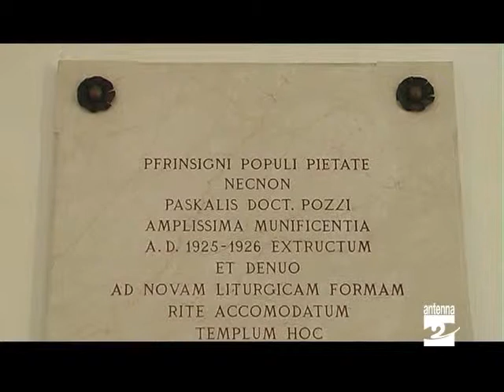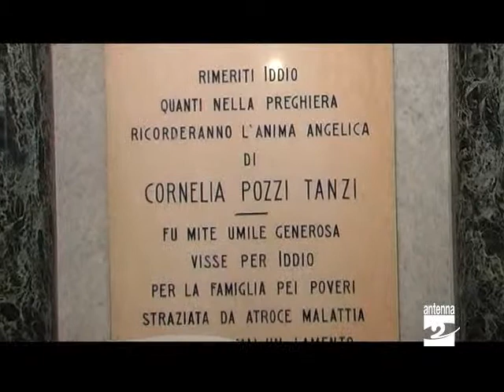Ponte Selva alla scoperta della chiesa Antenna 2 TV 280411.mpg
Ora andiamo a Ponte Selva, con il servizio di Ivan Nembrini scopriamo meglio la chiesa di Ponte Selva.